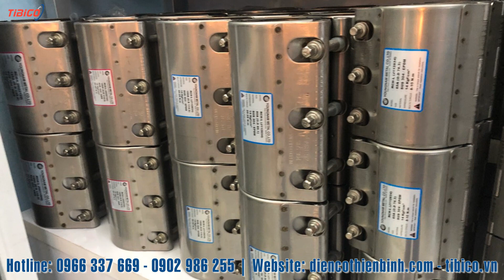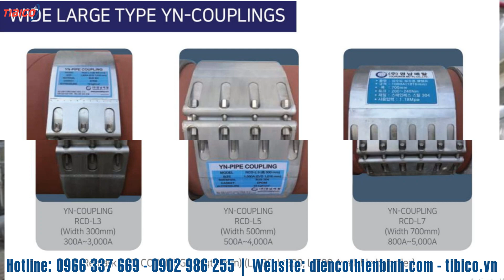NỐI ỐNG/KHỚP NỐI NHANH/NỐI ỐNG NƯỚC/ĐẦU NỐI REN UY TÍN CHẤT LƯỢNG HCM/0902 986 255 - 0966 337 669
NỐI ỐNG NHANH TIBICO XIN KÍNH CHÀO QUÝ KHÁCH!

Nối ống nhanh là phụ kiện liên kết giữa hai trục, giúp chuyển động động cơ và tránh khỏi các sai lệch vị trí – đóng vai trò quan trọng trong các hệ thống máy móc và đường ống. Trước nhu cầu tìm kiếm nối ống chất lượng, chính hãng trên thị trường, Nối ống nhanh Tibico đã ra đời và trở thành đơn vị phân phối uy tín của hãng Yuongnam-Korea tại thị trường Việt Nam trong nhiều năm qua.

Tibico ngay từ ngày đầu thành lập cho đến thời điểm hiện tại đã nhận được rất rất nhiều đánh giá cao từ phía khách hàng trên địa bàn TP HCM cũng như trên cả nước, chúng tôi đưa ra thị trường những sản phẩm nối ống nhanh trọng yếu sau: nối ống cố định, nối ống đa năng, khớp nối sửa chữa, khớp nối hai khóa, khớp nối dành cho ống đại (phi 1000 đến phi 5000), với khớp nối nhanh đa chủng loại, kích thước, độ bền cao, thiết kế linh hoạt. Ứng dụng đa dạng trong các lĩnh vực, như: Hệ thống cứu hỏa, hệ thống điều hòa , hệ thống làm lạnh, Công nghiệp sản xuất hoá chất, hoá dầu, thực phẩm, dược phẩm, thép, ô tô, dầu khí, cầu đường, đóng tàu, giàn khoan, thuỷ điện, nhiệt điện, Khai thác hầm mỏ, nơi rất dễ cháy nổ, Cấp - xử lý - thoát nước và nước thải… vv

Việc sử dụng khớp nối đảm bảo tiêu chuẩn sẽ góp phần đem lại hiệu quả vượt trội trong quá trình lao động sản xuất. Mỗi loại khớp nối có những ưu điểm riêng, nhưng nhìn chung đều cho thấy độ ồn cực thấp, hiệu quả giảm chấn rõ rệt, không bị hao mòn, hiệu suất truyền dẫn cao, dễ dàng tháo lắp trong quá trình vận hành. An toàn 100% khi lắp đặt & sửa chữa, không cần hàn xì, không cần keo dán. Tăng tuổi thọ, chống ăn mòn đường ống, tăng khả năng chịu lực tác động. Tiết kiệm thời gian thi công & chi phí vật tư, vận hành, sửa chữa đường ống.

Với đội ngũ kỹ thuật chuyên môn cao, nhân viên am hiểu về sản phẩm: Luôn đặt uy tín lên hàng đầu, chân thành, tôn trọng và sẵn sàng hợp tác để đôi bên cùng phát triển. Trung thực với khách hàng về chất lượng, trọng lượng và nguồn gốc sản phẩm. Giá cả hợp lí, giao nhận nhanh chóng, đúng hẹn và phục vụ tận tâm cho khách hàng mọi lúc, mọi nơi. Nỗ lực xây dựng và duy trì lòng tin, uy tín đối với khách hàng thông qua chất lượng sản phẩm. NỐI ỐNG NHANH TIBICO tự tin mang đến cho khách hàng dịch vụ tối ưu, sản phẩm chất lượng cùng với độ bền.
NỐI ỐNG UY TÍN CHẤT LƯỢNG HCM
KHỚP NỐI NHANH UY TÍN CHẤT LƯỢNG HCM
NỐI ỐNG NƯỚC  UY TÍN CHẤT LƯỢNG HCM
ĐẦU NỐI REN UY TÍN CHẤT LƯỢNG HCM

ĐỊA CHỈ: E10, Đường C2, Phường Tân Thới Nhất, Quận 12, Tp. HCM